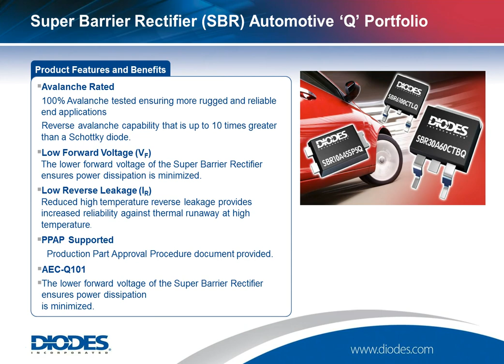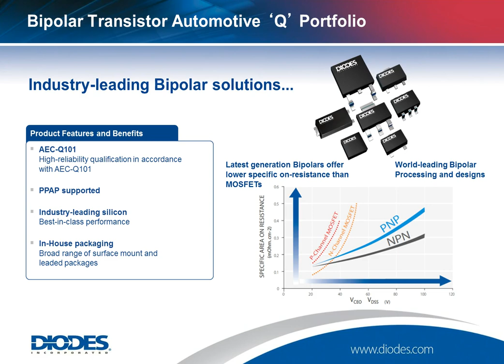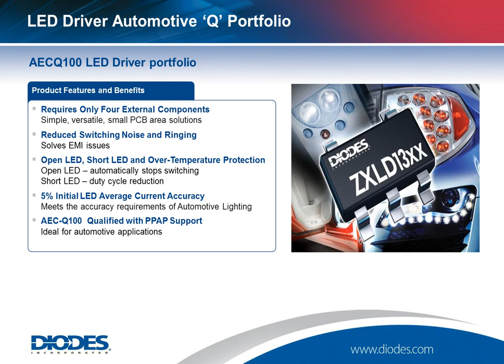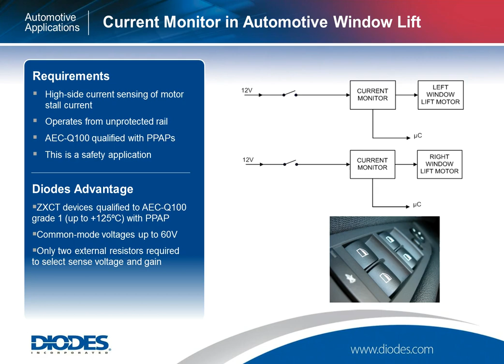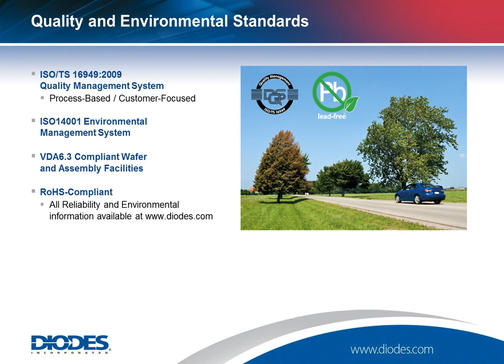Automotive Products - Diodes Incorporated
Diodes Incorporated's Automotive products are used in a variety of ways, including body control modules, Interior lighting, seat control modules, automotive networking, braking control units, daytime running lights, and powertrain.

Diodes' Super Barrier Rectifier (SBR) Automotive 'Q' Portfolio has many product features and benefits. It is 100% Avalanche tested, ensuring more rugged and reliable end applications. It has low forward voltage, ensuring power dissipation is minimized as well as low reverse leakage, providing increased reliability against thermal runaway at high temperatures. The portfolio is also PPAP supported and AEC-Q101 certified.